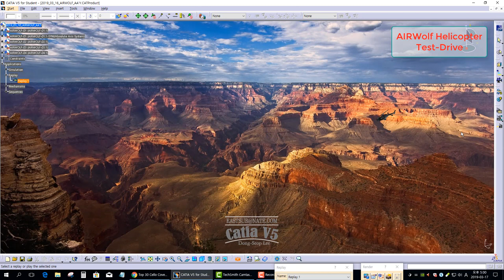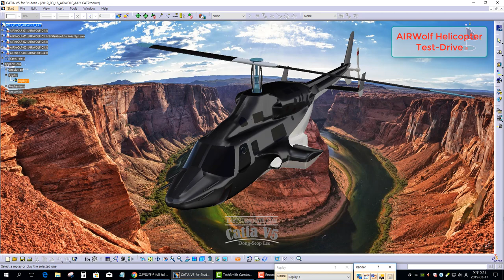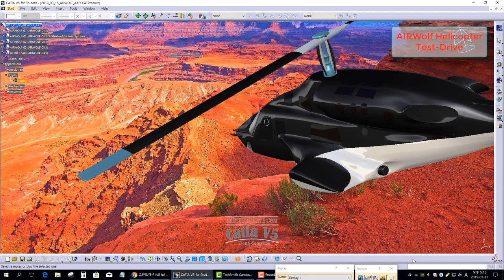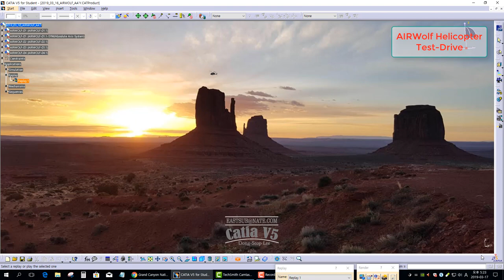[IMA] CATIA V5. Air Wolf Helicopter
1. 배경 헬리콥터 소리 소유자에 대한 출처를 표시함.

2. 배경이미지에 대한 출처를 표시함.